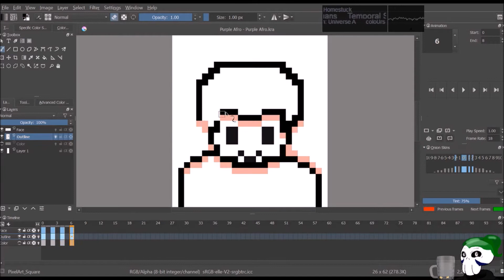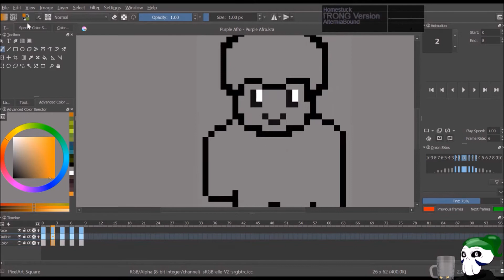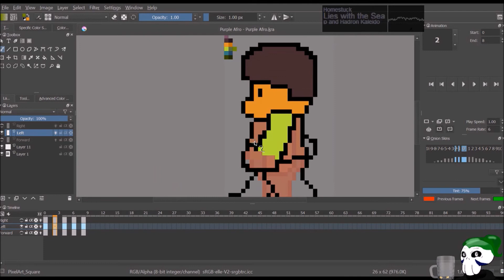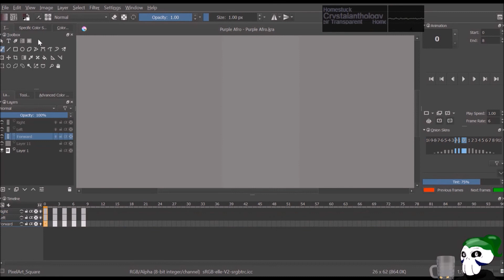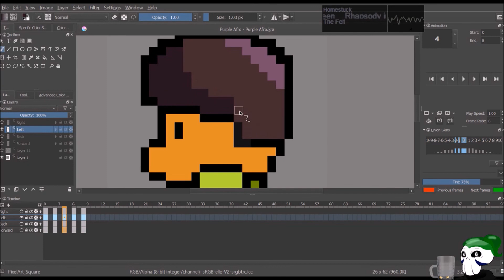Ches Does Simple Character Sprite Speed Paint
Speed Up Version Of The Sprite Creation Live Stream, The Whole Thing Was More Of A Practice To Get A Feel Of What Should Be Layered What Shouldnt, Timing And All That Jazz. Hopefully Ill Have Time To Start Making Better Sprites Soon.